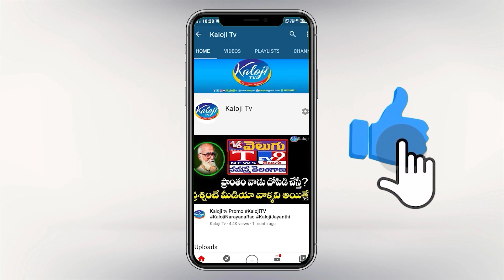ఏపిలో మాజీ సిఎస్ సోమేశ్ కుమార్ హల్చల్|Somesh Kumar to report for duty in Andhra Pradesh | Kaloji TV